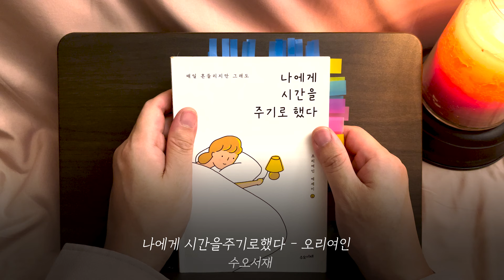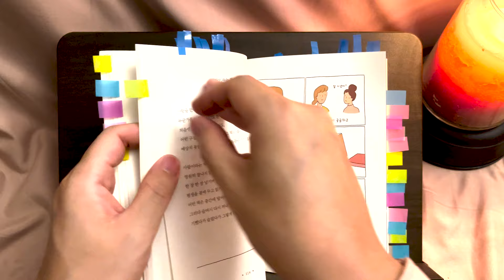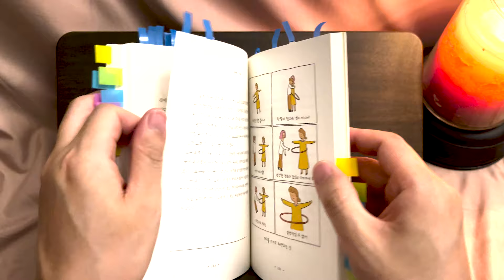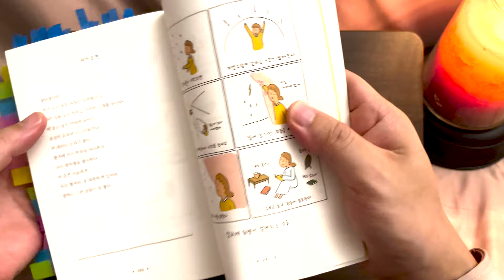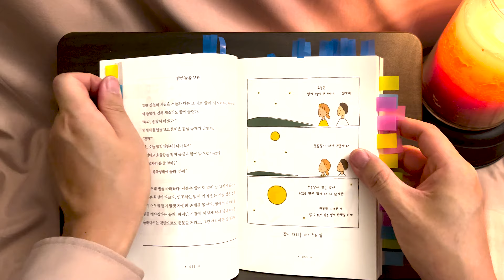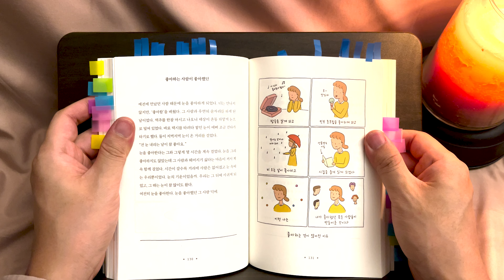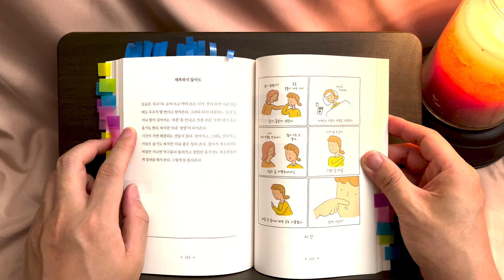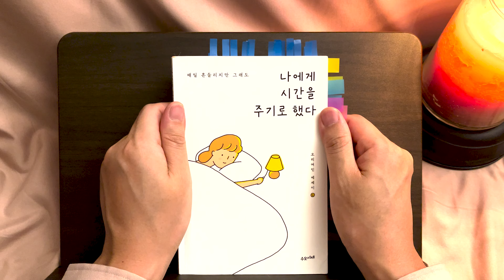나에게 시간을 주기로 했다｜오디오북｜책읽어주는남자｜책 추천｜수면유도책｜에세이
[ 00:00:00 ] BGM 있는 버전
[ 00:01:15 ] 인사말 스킵
[ 00:31:00 ] BGM 없는 버전

📖제목 : 나에게시간을주기로했다 [수오서재]
✍🏻저자 : 오리여인

15만 팔로워가 사랑한 오리여인의 4년 만의 신작 에세이!
어쩌면 지금 우리에게 가장 필요한 건,
내가 나를 기다려주는 일일지도!

한 번의 클릭으로 다른 사람의 삶을 낱낱이 볼 수 있는 시대. 의도하지 않아도, 보지 않으려 노력해도 타인의 세계와 비교가 불가피한 시대에 우리는 살고 있다. 함께 출발했던 친구들은 어느새 앞서나가고, 손에 닿을 것 같던 꿈이 아득히 멀어지는 것 같을 때, 불안감은 불쑥 찾아온다. “나, 이렇게 살아도 되는 걸까.”

사랑스러운 그림과 따뜻한 글로 SNS상에서 15만 팔로워와 소통하고 있는 오리여인이 4년 만의 신작 에세이, 《나에게 시간을 주기로 했다》로 돌아왔다. 일상 곳곳에 놓인 작고 소중한 마음을 들여다보는 따뜻한 통찰력을 가진 그녀의 SNS에는 “제 이야기예요!”, “카톡 프로필로 사용해도 될까요?”라는 댓글들로 빼곡하다. 이 책은 그중에서도 가장 뜨거운 반응과 지지를 얻었던 게시물과 그동안 어디서도 공개하지 않았던 저자의 내밀한 이야기들을 담았다.

인생에서 느림과 빠름의 기준이 되는 건 무엇일까. 애초에 그런 기준이 있기는 한 걸까. 오리여인은 자신의 속도로, 자신의 보폭으로 걷는 삶을 그저 가만가만 보여준다. 그렇기에 매일 불안하고 망설이며 주춤거리지만, 멈추지만 않으면 언젠가는 이루어진다는 것을 아니까, 한 걸음 다시 내딛는다. 어쩌면 지금 우리에게 가장 필요한 건, 내가 나를 기다려주는 일일지도 모른다며 말하며.

흔들릴 때마다 여러 번 읽어도 좋을 단단한 이야기들!
매일매일 다짐해도 매일매일 불안하지만,
한 걸음, 한 걸음 나의 보폭으로 사는 일에 대하여

오리여인이라는 이름으로 4권의 책을 펴내며 5년이 넘게 한 번도 쉬지 않고 활동해온 그녀가 갑자기 멈춰 섰다. 타인과 자신을 습관처럼 비교하는 모습을 발견했기 때문이다. 본인보다 훨씬 많은 ‘좋아요’를 받은 작가를 볼 때면 자격 없는 작가인 것 같아 주눅 들었고, 결혼해서 아이를 낳아 키우는 친구들을 보면 뒤처지는 것 같아 우울했다. 이런 게 인생의 잣대가 될 수 없다는 걸 알고 있었음에도 커지는 마음을 어쩌지 못했다. 그렇게 모든 걸음을 멈추자 오히려 그녀의 일상이 한 걸음 나아가기 시작했다.

책에는 시간에 대한 이야기가 자주 등장한다. 마음을 가득 채웠던 타인을 밀어내고 온전히 자기 자신만으로 살았던 경험에 대해. 그 사이사이 알 수 없는 허전함과 익숙해지지 않는 슬픔을 맞닥뜨리기도 하지만, 시간을 들여 마음을 다독이는 일에 대해.

저자는 꿈쩍 않던 씨앗이 어느새 틔워낸 새싹을 보고 뭉클한 위로를 받는다. 그리고 말한다. “시간을 주는 것. 각자에게 필요한 시간을 충분히 주는 것. 식물에게도 우리에게도 필요한 일”이라고. 식물을 사들이며 함께 사는 일에 고민하고, 온종일 남에게 어떻게 보일지만 눈치 보다 결국 아무것도 하지 못해 움츠러들기도 한다. 누군가가 무심코 던진 뾰족한 말에 상처받지만, 또 누군가의 진심 어린 마음에 다시 일어선다. 흔들려도 꽃잎 하나 열매 하나 허투루 떨어뜨리지 않는 식물에서 삶의 방향을 배우기도 하면서.

특별하거나 극적인 삶의 굴곡은 아니지만, 그렇기에 그녀의 시간들은 곧 우리의 삶이 된다. 그녀가 망설이고 주춤거릴 때 함께 주저하고, 이내 나아갈 힘을 되찾으면 우리도 용기를 얻는다. 나만 뒤처지는 것 같은 순간이 있다. 함께 걷는다는 것 자체가 가끔은 버겁기도 하다. 소진되고 마는 하루에 지쳤다면, 그 누구보다 나를 힘껏 안아주고 싶다면, 이 책을 권한다. 이를 통해 다른 이가 아닌 온전히 자신의 삶을 살기를, 타인은 사뿐히 털어내고 자신만의 보폭으로 살아가기를 바란다.

“빽빽한 나무들. 어느 하나 같은 것 없는 나무들. 때가 되면 저마다 빨갛게 노랗게 각자의 색으로 물이 들고, 또 어느새 부지런히 새 잎을 틔워낼 거다. 그렇게 가을이 지나 겨울이 되고 봄이 오는 거겠지.”
-본문 중에서

* 본 서적은 출판사의 허락을 구해 낭독하였습니다.